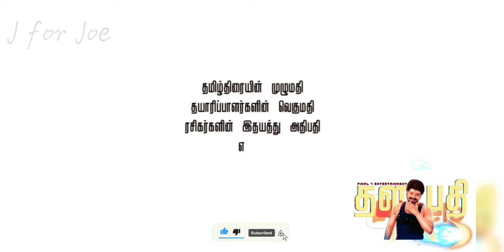Thalapathy vijay cinema Journey life story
vijay Joseph com u better known as mononymously vijay 6 ,He his An Indian film actor,playback singer
vijay is referred to by the media as thalapathy 56TL(commander)
josephvijay highest paid actors in South Indian,tamil nadu super star vijay
Thalapathy vijay cinema Journey
Happy Birthday Vijay sir